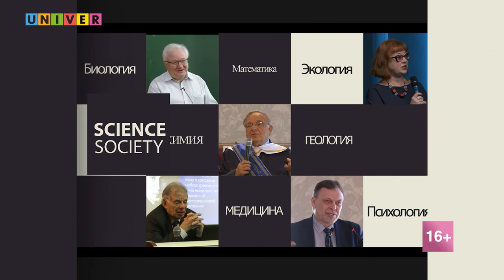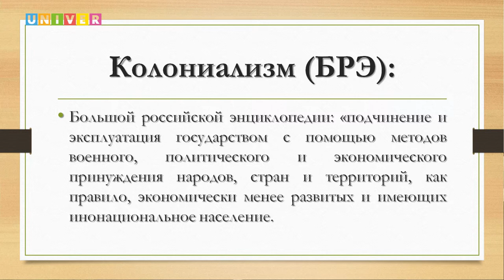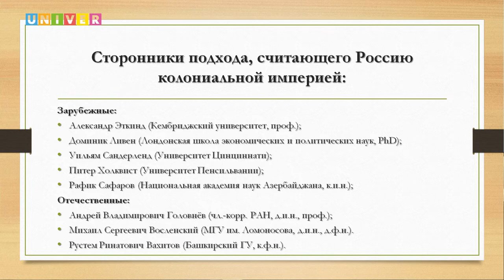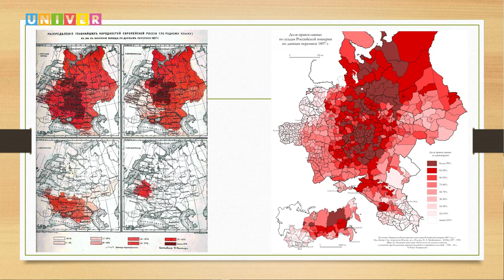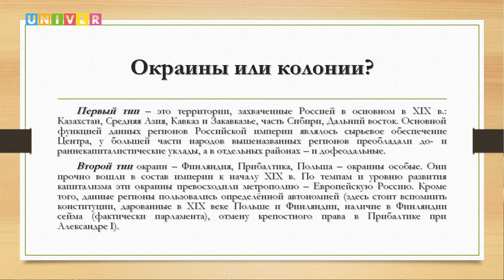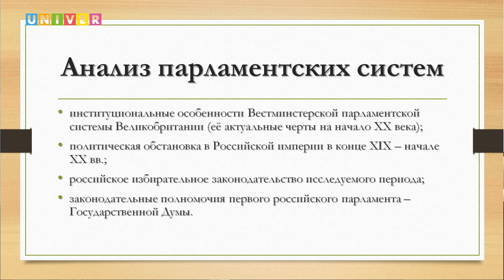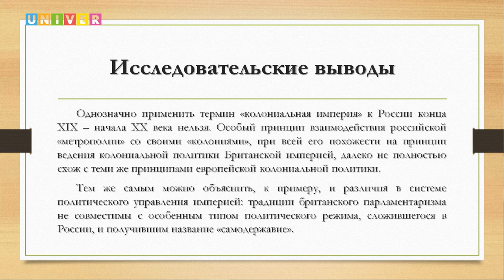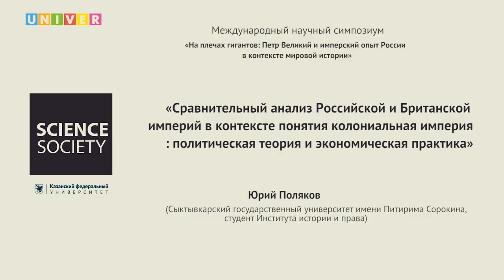Доклад "Сравнительный анализ Российской и Британской империй" - Юрий Поляков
Результат многофакторного анализа исторического положения, политической и экономической обстановки Российской и Британской империй в конце 19-го - начале 20-го веков, а так же применимости к России термина "колониальная империя" в его британском понимании

Спикер: Юрий Поляков - студент Института истории и права Сыктывкарского государственного университета имени Питирима Сорокина

Доклад представлен в рамках Международного научного симпозиума "На плечах гигантов: Пётр Великий и имперский опыт России" в Институте международных отношений КФУ